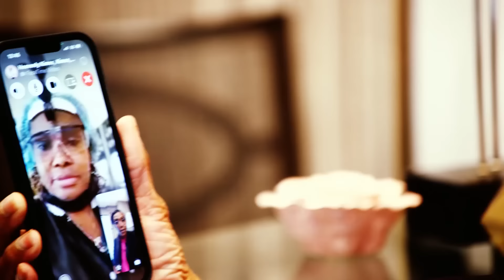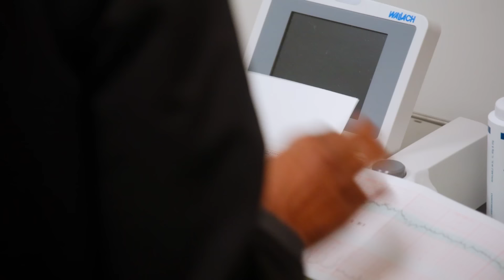Dr. Heavenly & Dr. Jackie Are Skeptical of Reiki | Married to Medicine (S10 E9) | Bravo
Dr. Heavenly Kimes, Dr. Simone Whitmore, and Jacquline Walters all participate in a session of Reiki, but Simone quickly becomes distracted with their instructor. Then, Dr. Jackie checks up on her patient, Da Brat, and makes sure things are going smoothly with her pregnancy. Watch new episodes of Married to Medicine, Sundays at 9/8c on Bravo and stream next day on Peacock.

About Married to Medicine:
The women of “Married to Medicine” are back and serving season 10 realness. The ladies are all looking to make a fresh start with new friendship dynamics and putting old rivalries to rest.

Dr. Jackie is busy balancing her businesses and, with a special celebrity patient in their final trimester, she is working hard while also making time for family and friends as the peacemaker in the group.

Dr. Simone and Cecil have put their dreams of being authors on hold and are now looking at the potential of having both of their sons move back home full-time despite Dr. Simone’s desire to maintain her empty-nester status.

Dr. Heavenly is working on her unfiltered demeanor while not being ready for Alaura to be college bound and out of ATL.

Toya is diligently working on her marriage with Dr. Eugene and focusing on expanding her wine club business.

Miss Quad is still working on nurturing her friendships with the ladies while the women are still looking for her to take accountability.

Phaedra is making new friends, as well as a name for herself, in the world of holistic medicine while extending her Reiki expertise to the group to mend the broken relationships between Quad and the ladies.

Lateasha is making sure her voice is heard and, while building a new sisterhood with the ladies, is ready to walk down the aisle with Dr. Gregory Lunceford despite the judgment and criticism from some in the friend group.

Meanwhile, new friend Dr. Alicia is pivoting her career from dentistry to a full-time mompreneur. With so many life changes and drama at a fever pitch, will the ladies be able to get past the pettiness?

Dr. Jacqueline Walters
Dr. Simone Whitmore
Dr. Heavenly Kimes
Toya Bush-Harris
Quad Webb
Phaedra Parks, Esq.
Lateasha Lunceford
Dr. Alicia Egolum